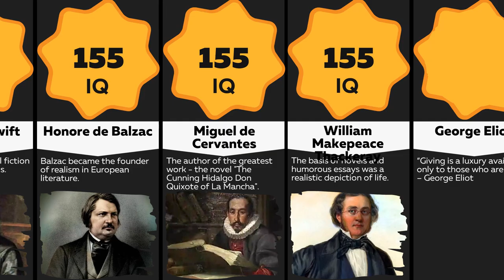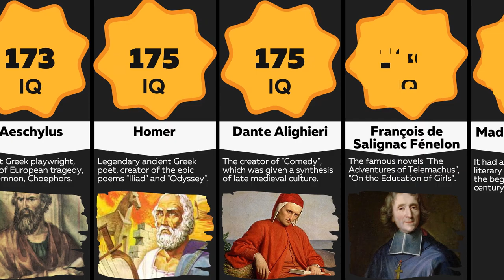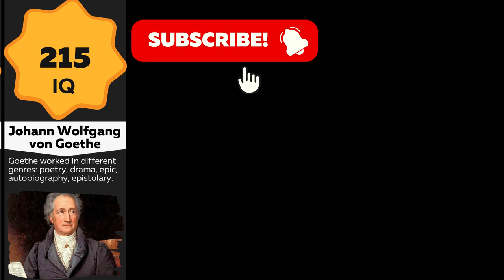Comparison: Famous Authors Ranked By Intelligence | Smartest Writers With Highest IQ In The World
These were the writers who determined the mindset of the generation that took the brunt of the dramatic changes that seemed like chaos at the beginning of the 21st century. They drew attention to the most painful questions of the past century, those that humanity, having survived world wars and unprecedented suffering, was afraid to answer - and as a result forgot to ask the main question: “What will our tomorrow be like?”

In this comparison video, we've rounded up the top 50 smartest writers and great writers with an IQ above 140 and ranked the writers by intelligence.

Which writers and authors do you like the most? Which authors do you know? Write in the comments.

The smartest writers and authors of books:
Stan Lee
Pushkin
Jean Mary Auel
Alexandr Duma
Mario Puzo
Susan Sontag
Steve Martin
Hans Christian Andersen
George Sand
Ralph Waldo Emerson
Jonathan Swift
William Makepeace Thackeray
George Eliot
William Cooper
Friedrich Schiller
Sappho
Niccolo Machiavelli
Mark Twain
Euripides
John Milton
Aeschylus
Homer
Dante Alighieri
François de Salignac Fénelon
Madame de Stael
George Gordon Byron
Charles Dickens
Alexander Pope
Dale Carnegie
Thomas Chatterton
Victor Marie Hugo
Karl Marx
Fedor Dostoevsky
Thomas Paine
Leon Battista Alberti
Robert Burton
Gerald Massey
Thomas Stearns Eliot
Marilyn vos Savant
Voltaire
Henry Brooks Adams
Democritus
William Shakespeare